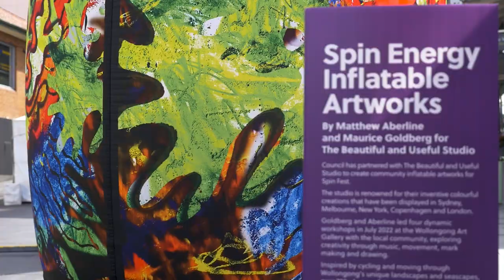Men U23 Individual Time Trial – Tomorrow's champions today | Wollongong 2022 UCI World Championships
The Men Under 23 Individual Time Trial made for a momentous day of racing. It was a victorious day for Søren Wærenskjold who won Norway's second gold medal in the 2022 UCI Road World Championships.

Watch the highlights from Monday 19 September 2022.
Events in order of appearance:
Spin Fest: Wollongong CBD
Greenacres Outsider Artists Exhibition
Wollongong Art Gallery
Men U23 Individual Time Trial